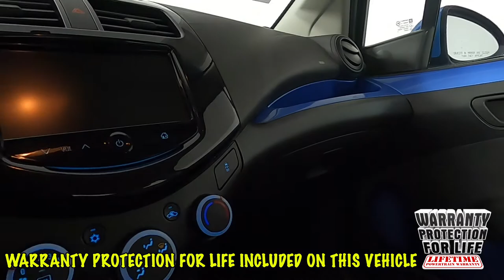2013 Chevrolet Spark 1LT Hatchback KL8CD6S90DC511673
Reviews:
  * In addition to stylish looks, the all-new Chevy Spark has a very attractive starting price and a surprising amount of storage capacity. City-dwellers will like the Spark’s ability to fit into the smallest of parking spaces. Source: KBB.com
  * Inexpensive without feeling cheap; spacious interior; available high-tech features. Source: Edmunds
 Awards:
  * 2013 KBB.com 10 Coolest New Cars Under $18,000

 2013 Denim Metallic Chevrolet Spark 1LT FWD 4-Speed Automatic ECOTEC 1.2L I4 MPI DOHC 4D Hatchback 28/37 City/Highway MPG
 Clean CARFAX."